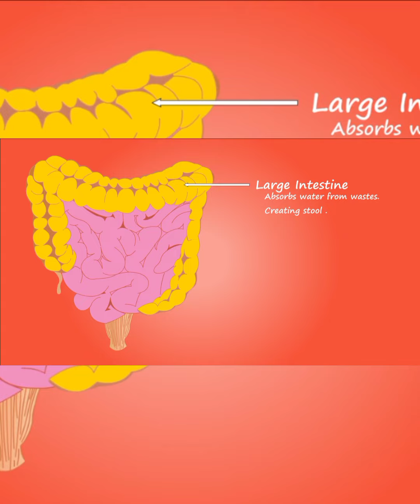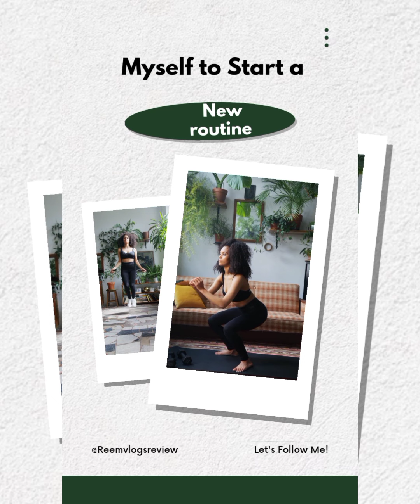15days chana challenge|| What changes i noticed in my body|| My experience||Benefits of eating chana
i took 15days chana eating challenge
healthy eating challenge
15days challenge
chana in early morning
chana khane ke fayde
chana morning
eating gram in morning
eating gram
eating gram in night
gramathu eating challenge
gram eating benefits in Hindi
eating 200 grams of protein in a day
eating 100 grams of protein in a day
Khali pet chana khane ke fayde
khali pet chana khane se kya hota hai
Khali pet chana khane se kya fayda
khali pet chana khane se kya fayda hota hai
subah chana khane se kya hota hai
subah chana ke sath kya kya khana chahie
subah chana khane ke fayde
subah chana khane se kya fayda hota hai
subah chana khane se kya fayda
how i improve my skin
how i improve my hair
chana khane ka sahi tarika
sugar chahe jitni ho,chane se hogi control
khali pet chane khane ke fayde
how i improve my digestive system
how i add one healthy routine in my lifestyle
benefits of eating chana
benefits of eating black gram
benefits of eating kala chana
benefits of eating chana in early morning
trending challenges
trending challenges video
healthy lifestyle
my 15days challenge video
my 15days challenge video experience
best challenge video
my vlog
skin glow tips
best remedy for reduced hemoglobin
hemoglobin kaise badaye
skincare tips
how to get rid off constipation
how to avoid constipation
best remedy for constipation
best remedy for glowing skin
best remedy for healthy hair
health tips
best health tips
remedy for healthy life
how to get relief from back pain
how to get relief from leg pain
how to Increase hemoglobin
best remedy for increasing hemoglobin
desi ilaj